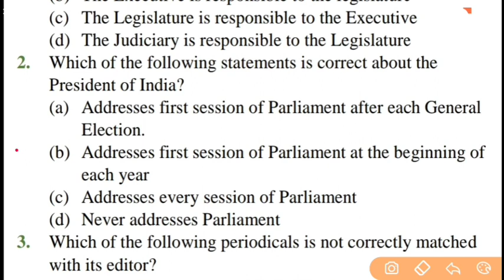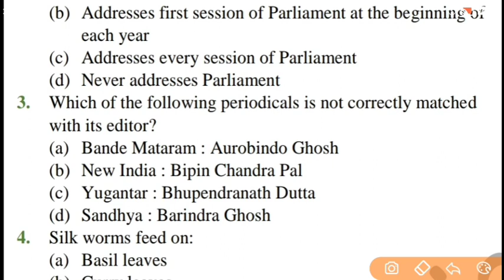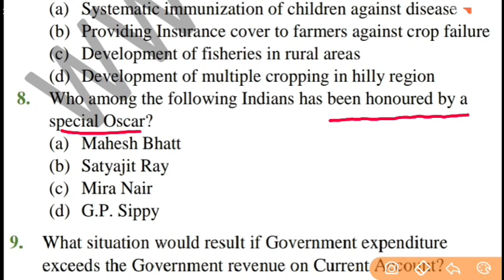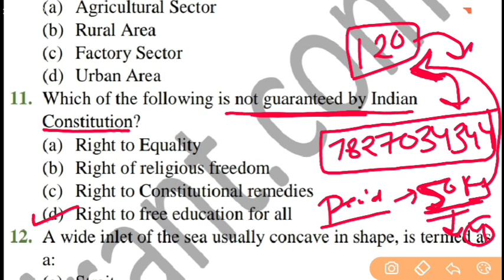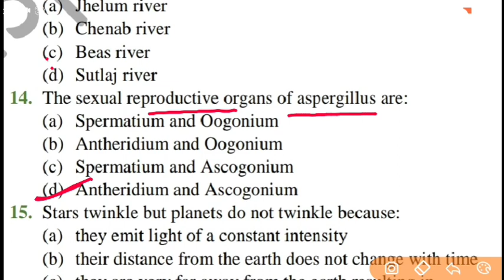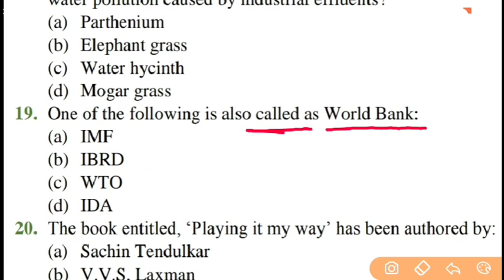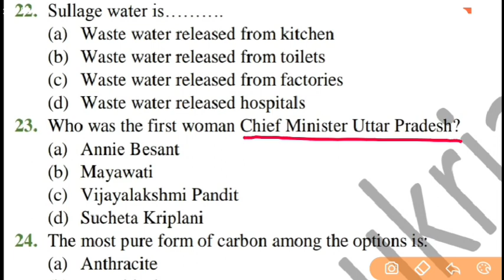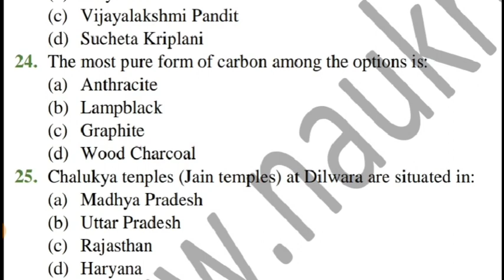Delhi Police Headconstable GK Practice Test 5 || UP LEKHPAL MOCK TEST || लेखपाल, पटवारी भर्ती स्पेशल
Up Lekhpal Classes, Up Lekhpal live class, up lekhpal mock test, Delhi Police Test,
Delhi police constable mock test, Delhi police practice test, airforce gk, Delhi police headconstable class, hc/m ministerial, Delhi Police exam strategy, Delhi Police Cutoff, Delhi police expected cutoff,